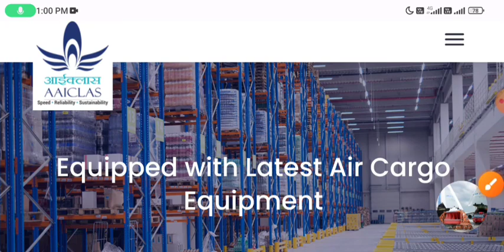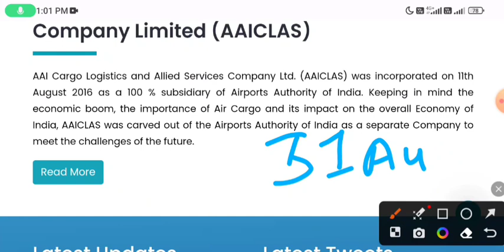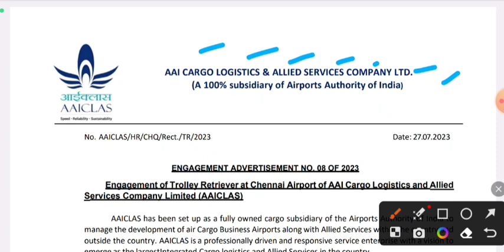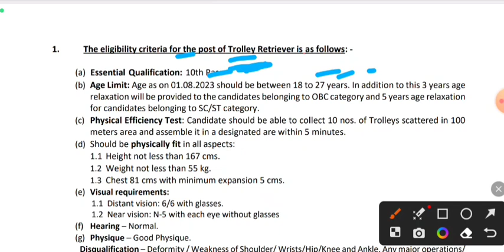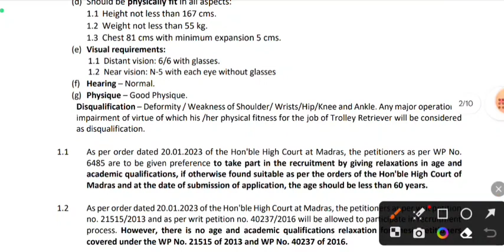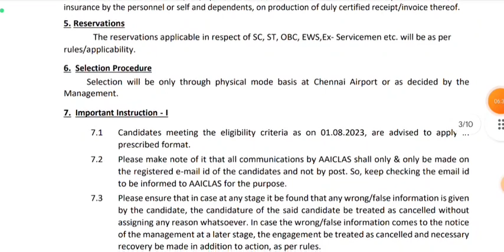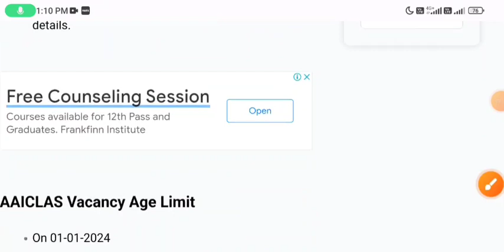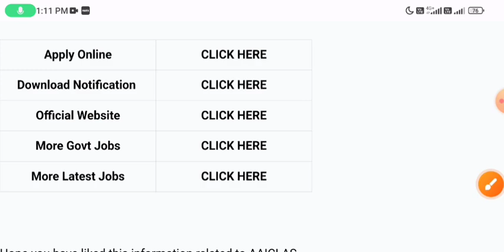Airport Recruitment 2023 | Airport New Vacancy 2023 | 10th & 12th Pass Airport Freshers Jobs 2023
12th pass job in airport direct joining